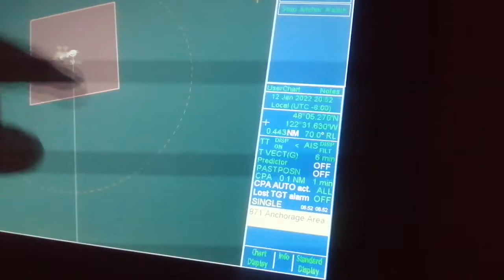Ecdis familiarization furuno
Instructional Videos